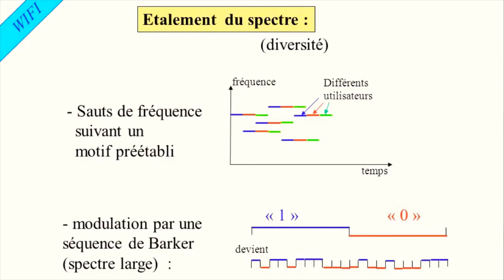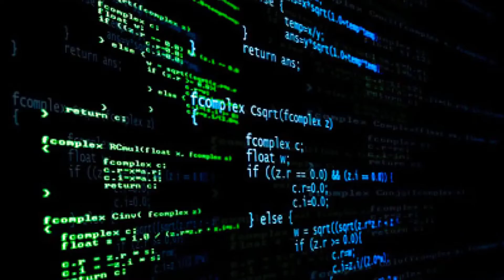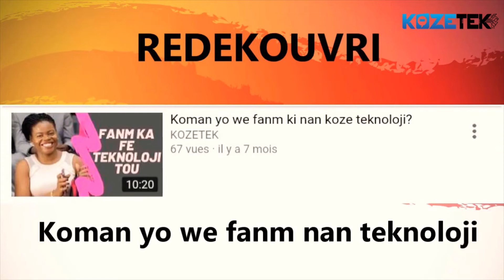5 Fanm ki Boulvèse Mond Teknolojik la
🚩Nou pale de Kontribisyon Medam yo nan teknoloji nou genyen jodi a .
Anpil Moun pa konn istwa moun sa yo .🚩

🌷❤❤ SA TAP FÈ NOU PLEZI SI OU

🔴🔎🔎🔎REDEKOUVRI 🔍🔍🔍🔴

Nan seksyon REDEKOUVRI nou jodi a , nap envite w gade yon video Ki pale sou kòman yo wè Fanm yo nan Teknoloji sitou an Ayiti .

  🚨ℹℹℹSOUS ENFO YOℹℹℹ🚨
  Pou videyo sa nou te te dokimante nou sou :

  lefigaro.fr

 🌷❤❤❤REMÈSIMAN❤❤❤🌷

 MÈSI A OU MENM KI AP GADE VIDEO SA .
 MÈSI AK TOUT MOUN KI KONTRIBIYE NAN TRAVAY SA .